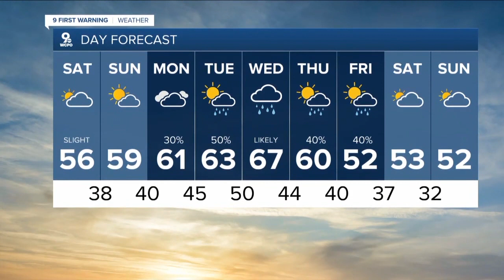WCPO 9 Cincinnati Latest Headlines | April 2, 7am